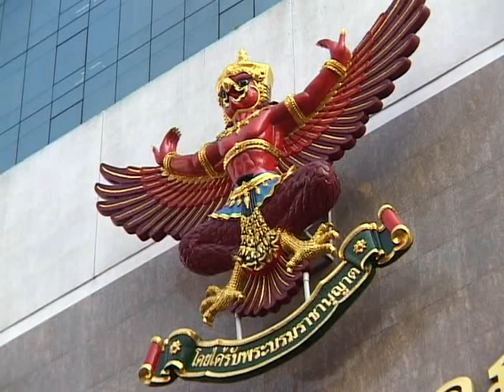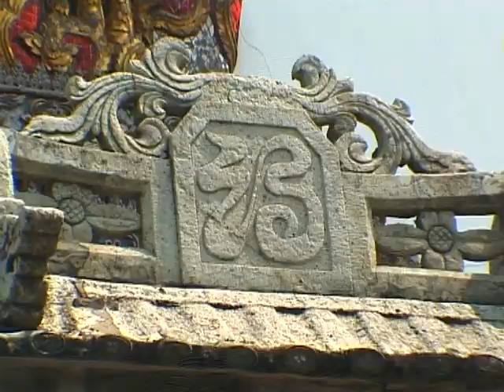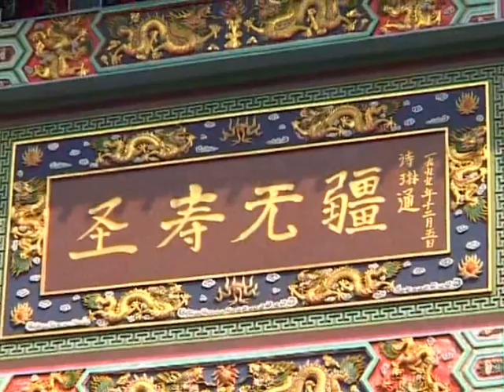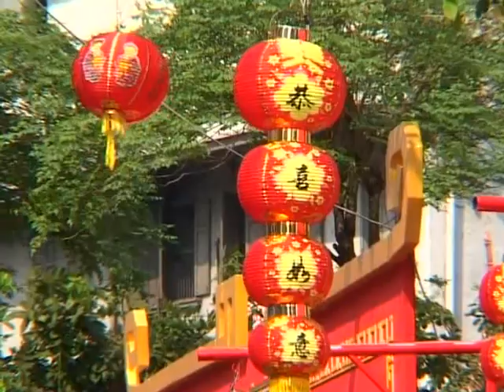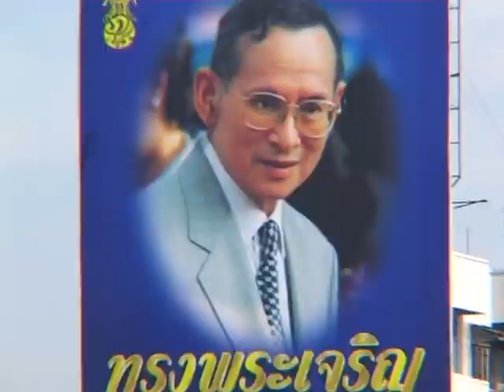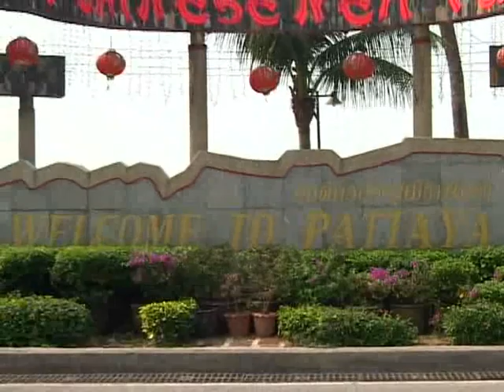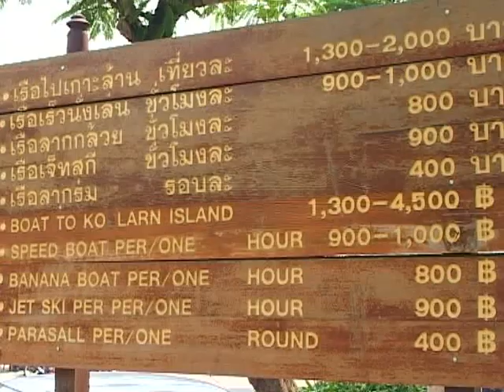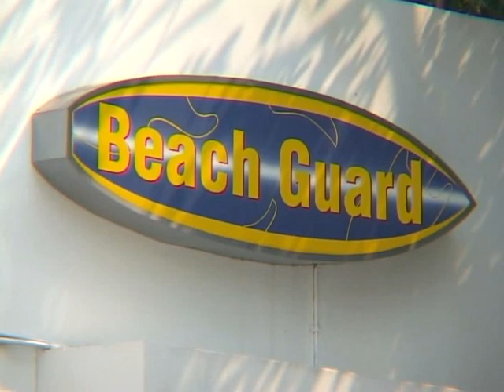БАНГКОК - Города мира